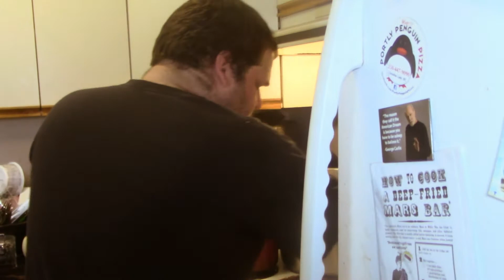David's Jambalaya penne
The Autistic Chef and I kick off 2021 with a Jambalaya penne.